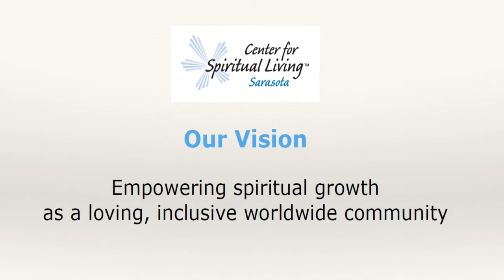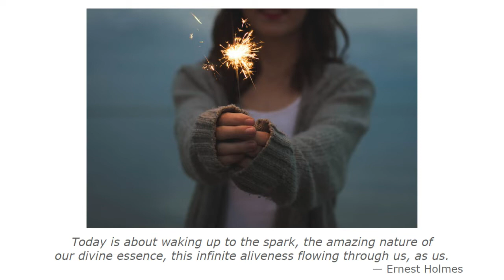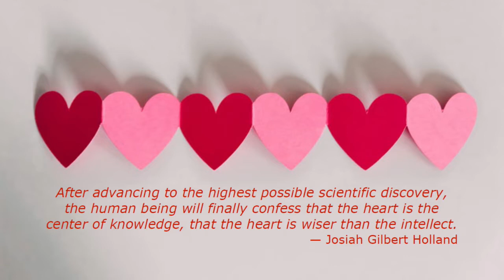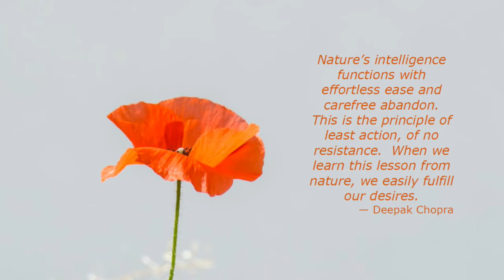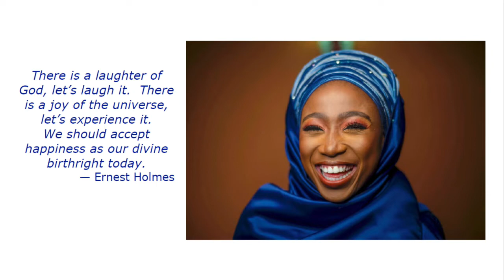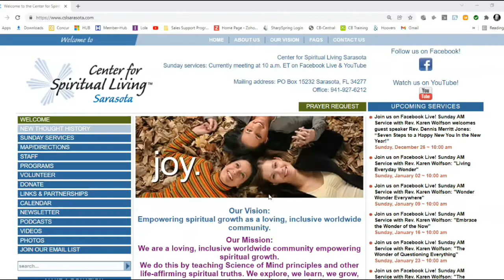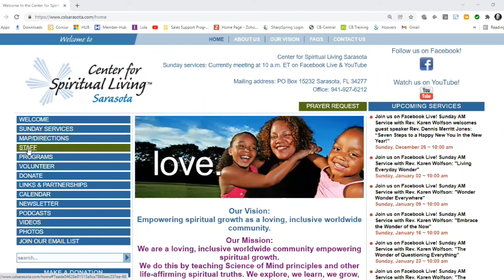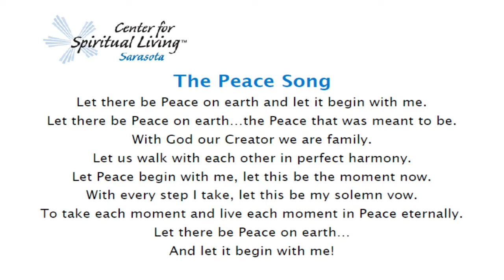"Having FUN with the DIVINE" - Rev. Karen Wolfson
join us this Sunday March 6th at 10am for an inspirational message from Rev. Karen Wolfson titled "Having FUN with the DIVINE"

music performed by Jay Poindexter and Bob Teesdale